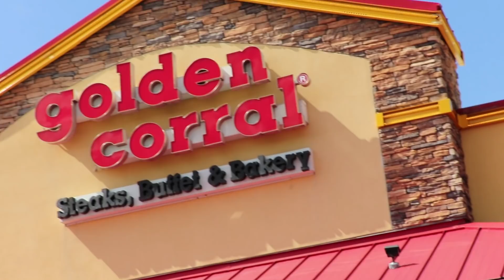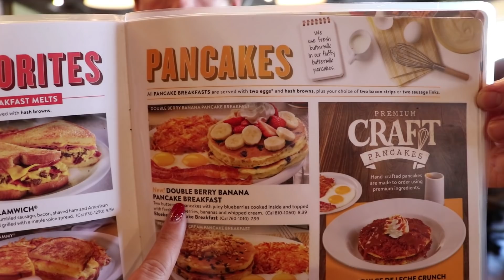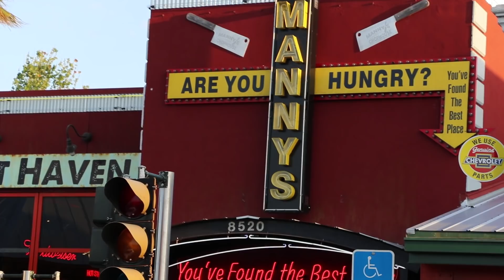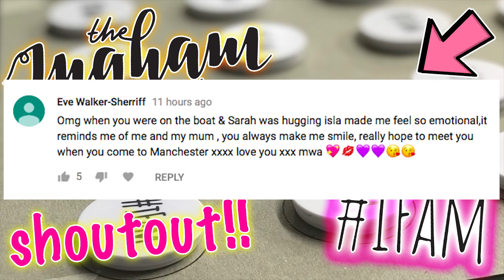ORLANDO VILLA POOL PARTY! + DOLLAR TREE + OLD TOWN! FLORIDA DAY 5!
So today we took a trip out to Dollar Tree + Target to film 2 hilarious challenges with the girls! As it was our last full day in our villa we decided to make the most of it and have a POOL PARTY DAY! Before venturing out for a very special evening at Old Town Orlando! + MANNYS CHOP HOUSE!

Thank you so much for supporting our family and for taking the time to watch our new video!

** To end our vlogs for our 900K celebration! 🔜 Send a short 10 to 20 second clip ending our vlog! You know the way we do it. But make it your own! Send us a screen grab showing us your subscription and notifications being turned on with your video clip.

   Low Road
   Hunslet
   Leeds
   LS10 1AE
   England
   UK.